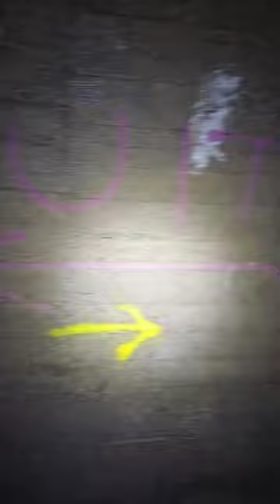Geheimen bunker gefunden!